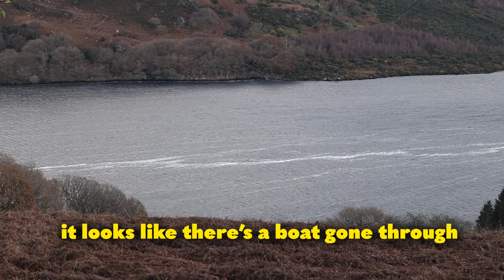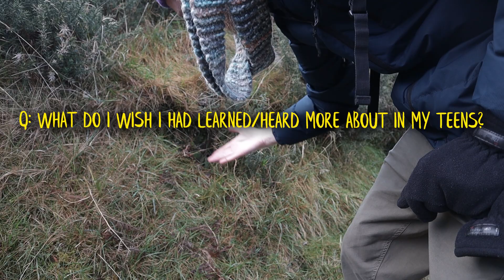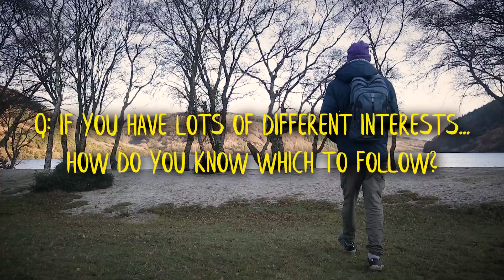A peaceful day in the woods.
relaxing videos, inspirational video, motivational video, morning motivation, calming chats, hindz, tea time, chill with me, background video, background noise, hiking, cold therapy, lake